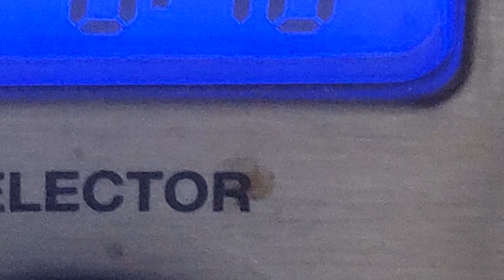Sesame Street The Number Of The Day 18